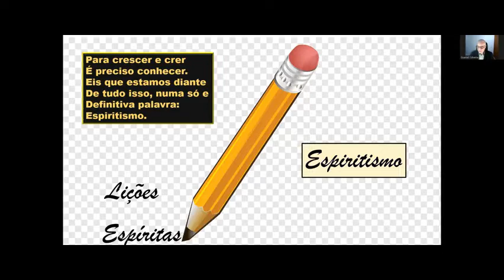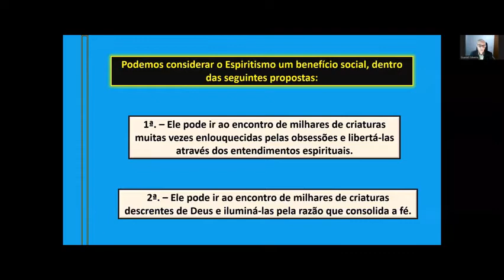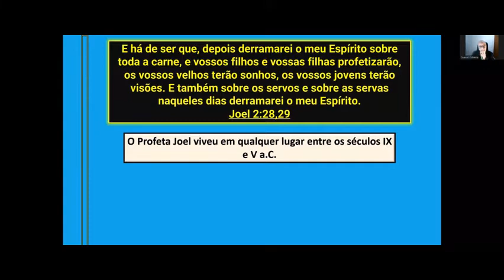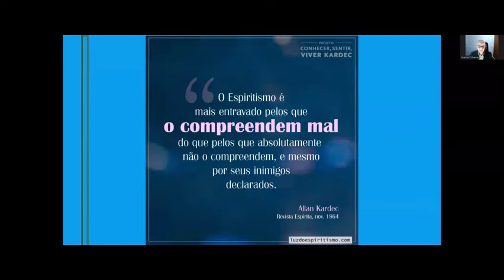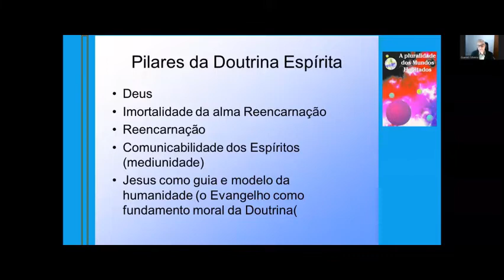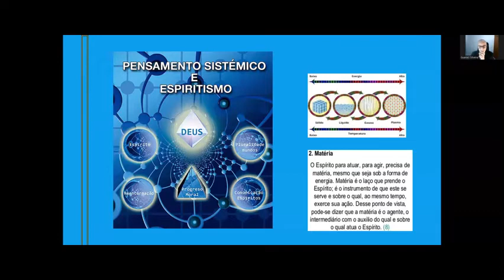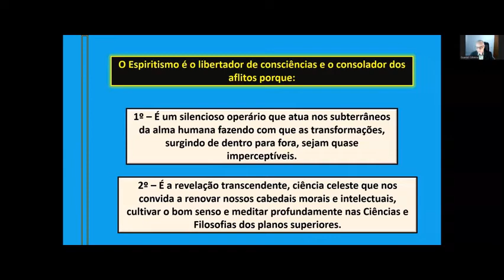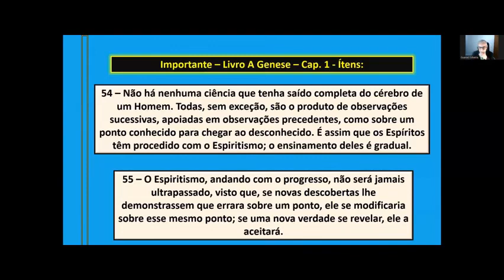LIÇÕES ESPÍRITAS - ESPIRITISMO: A TERCEIRA REVELAÇÃO - Com Guaraci Silveira